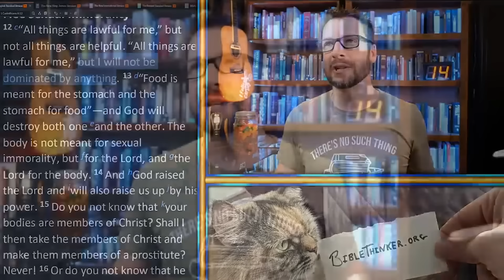Is Coffee Sinful? Maybe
This question was such a good reminder for me. I appreciate it.

I'm Mike Winger and my goal is to help people learn to think biblically about everything.